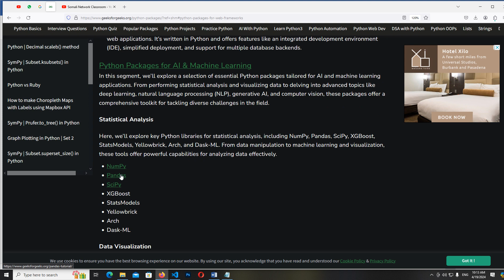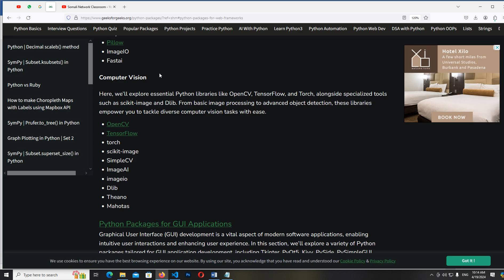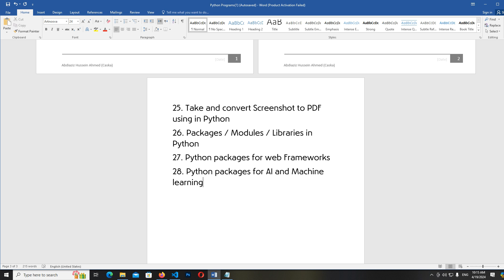Python packages for AI and Machine Learning (PP)- Python Pro.Language - Afsomali || Abdiaziz